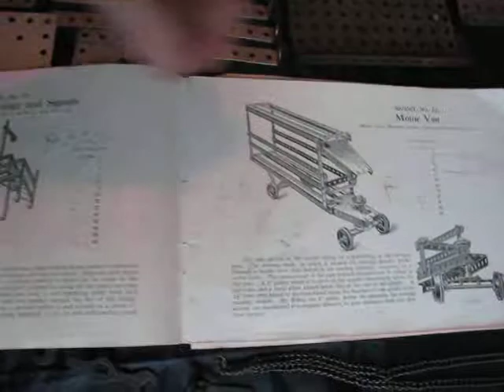Junnn25 4ubay 062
meccano pre 1926